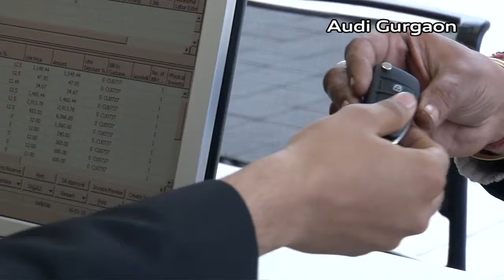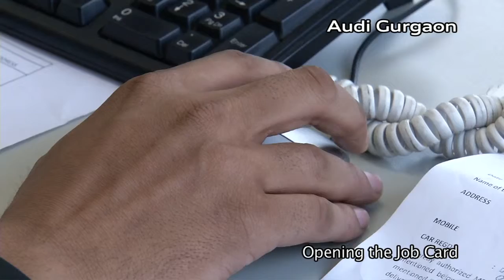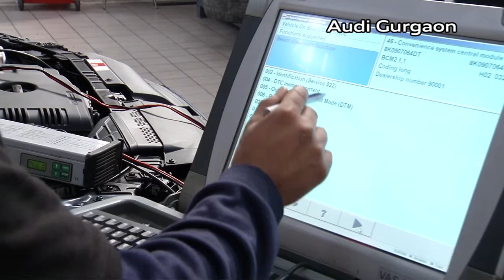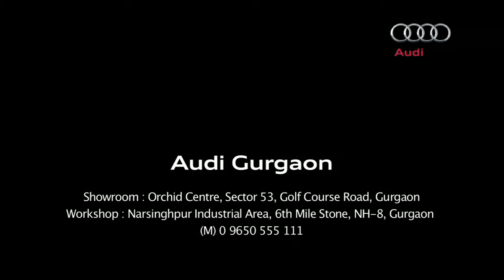Audi (India) Corporate AV